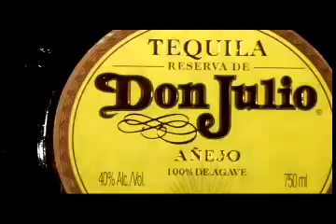Tequila Don Julio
Tiene un color ámbar y sabor complejo con un toque de caramelo, añejado lentamente en barriles de roble blanco.